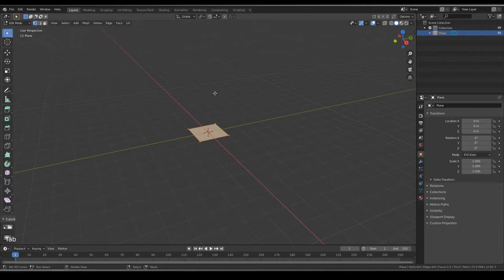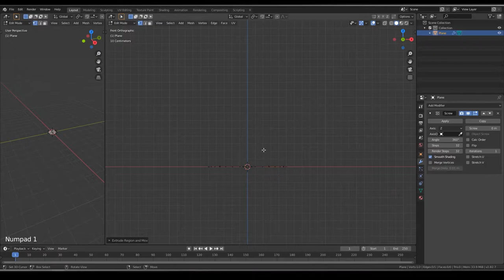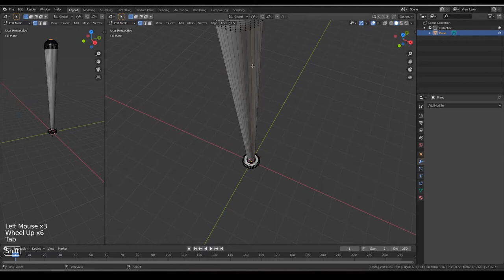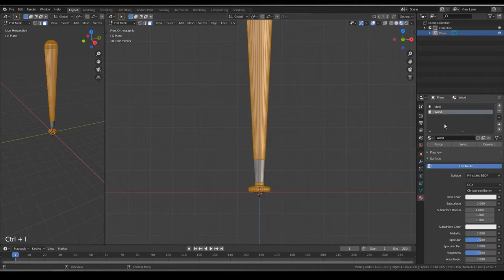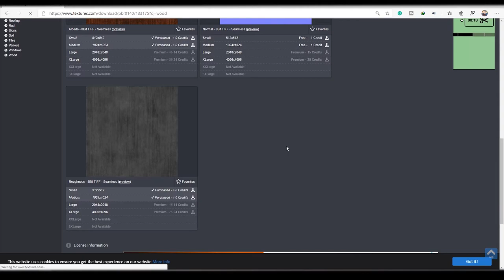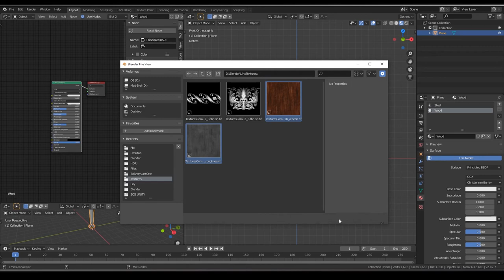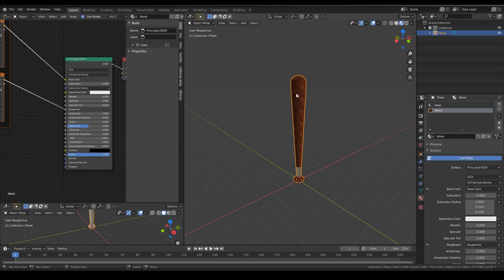Blender 2.8 - BASEBALL BAT | MODELLING | MODIFIERS | SCREW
In This Tutorial, You'll Get To Know How To Use Screw Modifier To Model A Baseball Bat.